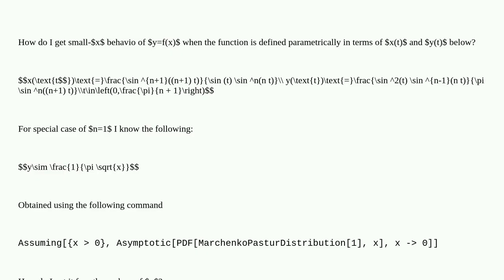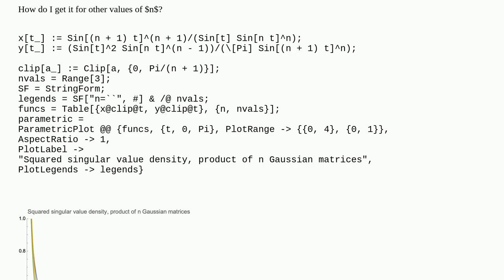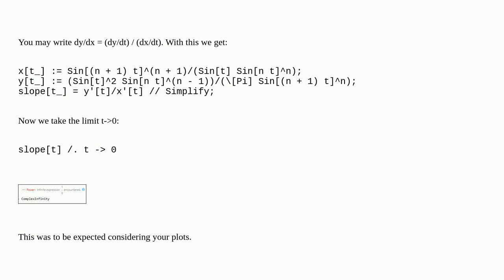Mathematica: Obtaining asymptotics of parametrically defined function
Obtaining asymptotics of parametrically defined function

A special thanks goes out to the community

  calculus-and-analysis